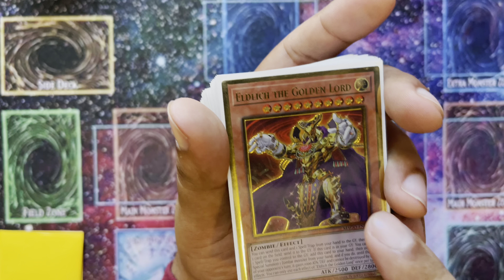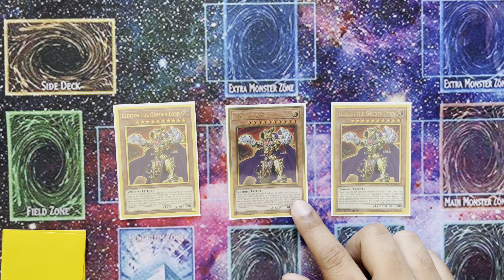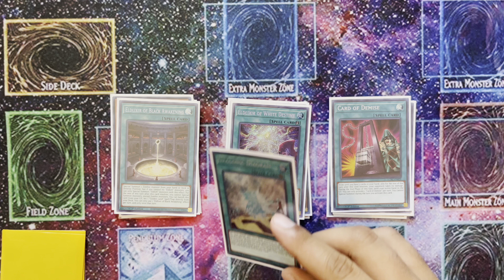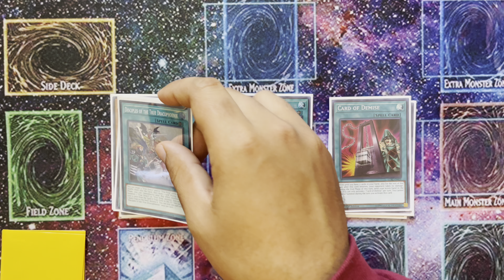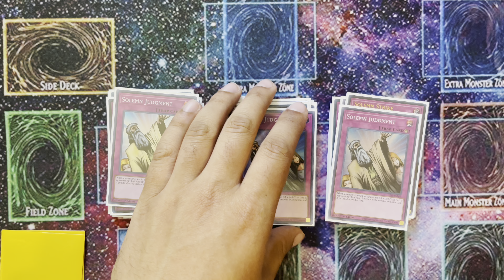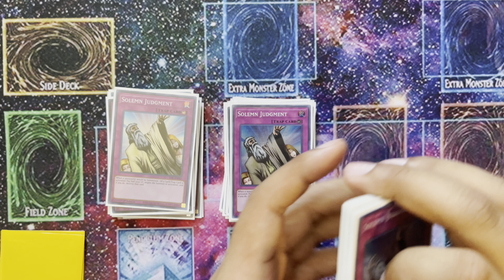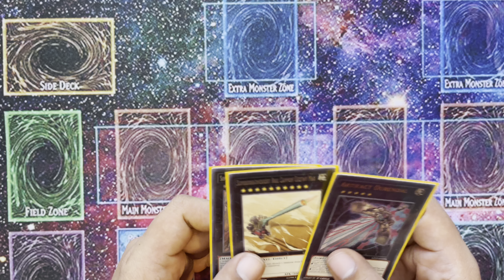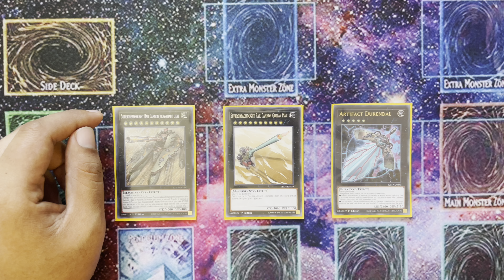1st Place Eldlich Deck Profile!! October 2021!!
Whats up broskiis you know the vibes (Keanu) can’t win them all but when he loses (Kane) puts the team on his back! 😈 let us know if you want to see our other spicy versions of eldlich ! Comment what you’d like to see next!